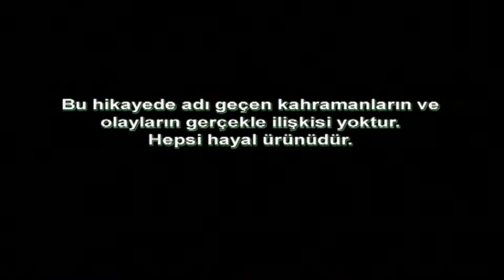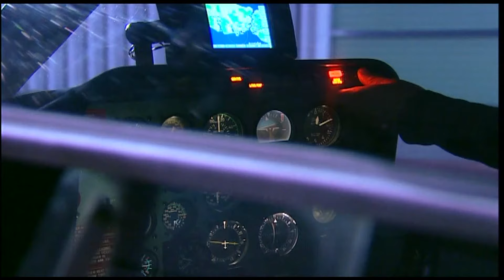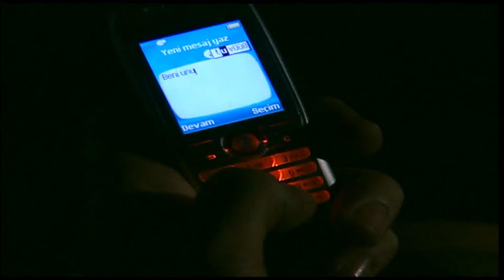EMRET KOMUTANIM 13. BÖLÜM | FULL HD İZLE!